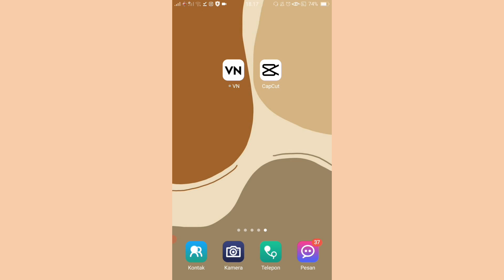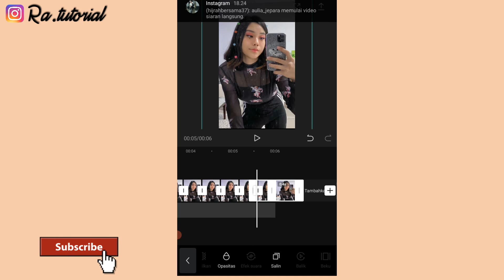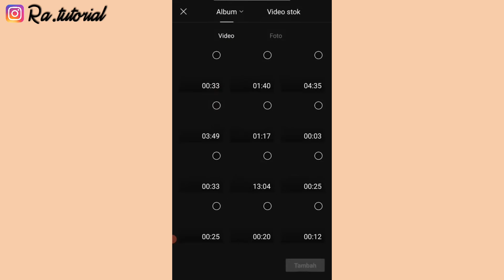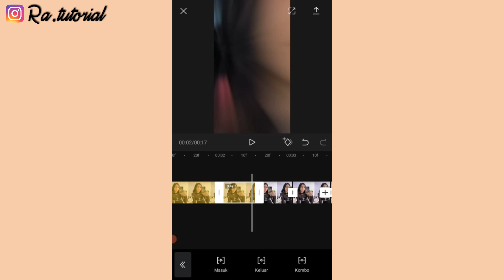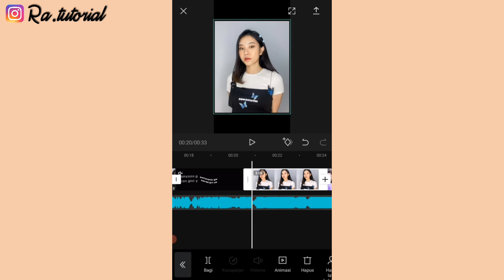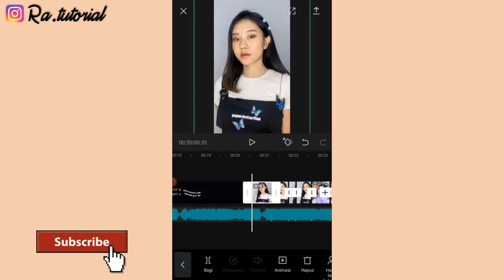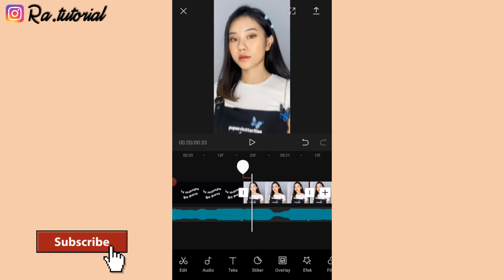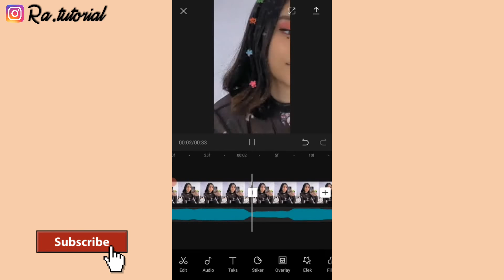Cara Edit Video Jedag Jedug dj Simpapa Polyubila - jedag jedug capcut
Di video kali ini aku buat cara edit video capcut lagu dj polyubila viral di tiktok yang lagi viral.
Ikutin terus tutorial nya supaya kalian paham.

Tags ===
tutorial capcut kukira dia menyukaiku, jomblo happy, tutorial capcut dj baby family,